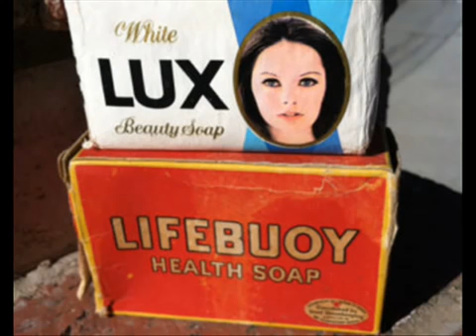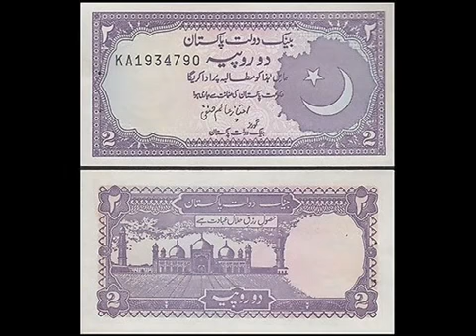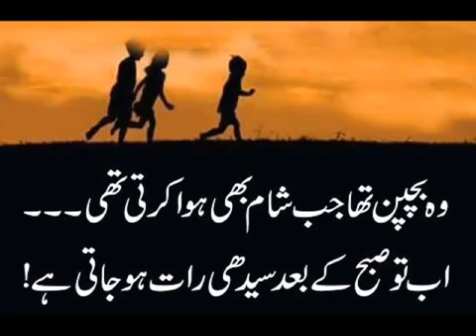Bachpan ki yaadain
Rula dany wali video plz like my page